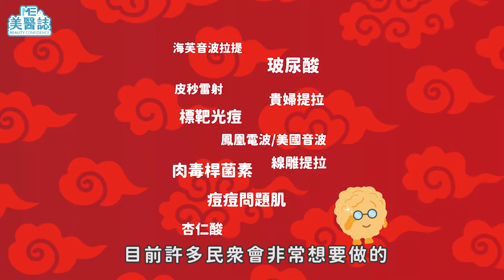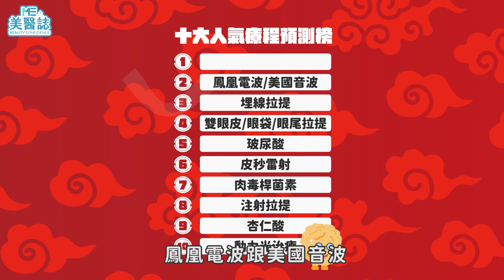醫美｜趁春節偷偷變美吧！十大你必須知道的假期微整形！ft.皮膚科廖苑利醫師【ME美醫誌】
農曆新年到，在這個春節期間除了和親友們相聚之外，也是修修臉的好時機！你知道2021年最熱門的醫美療程有哪些嗎？是皮秒雷射？鳳凰電波？海芙音波？還是玻尿酸跟肉毒呢？本集邀請了皮膚專科醫師廖苑利@LeskinTw 來告訴ME粉們人氣醫美療程的秘密吧！

各節重點：
00:00 精采預告
01:56 年節最愛醫美療程TOP10
18:25 結語

延伸閱讀：
醫美｜玻尿酸該怎麼選才適合我？醫師教你正確認知免煩惱！ ft.整形外科何格彰醫師【ME美醫誌】
特輯｜美醫誌5000訂閱精選問題（上）！網友問題一次解答！ft.整形外科莊家榮醫師【ME美醫誌】